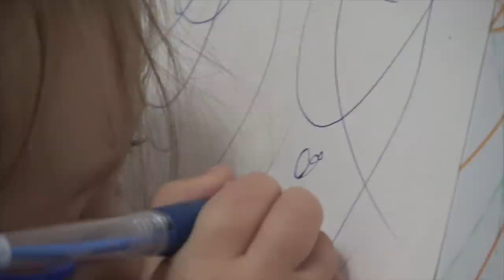jade hôm nay mặc đồ lam đáng yêu quá cô chú ơi